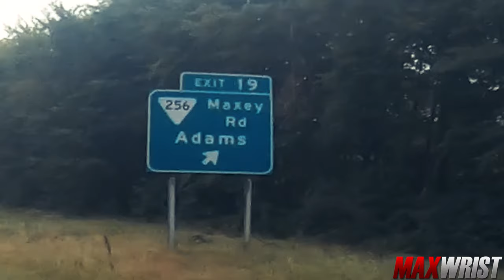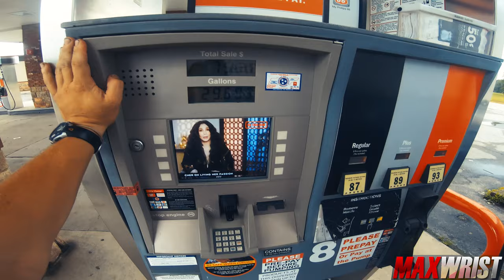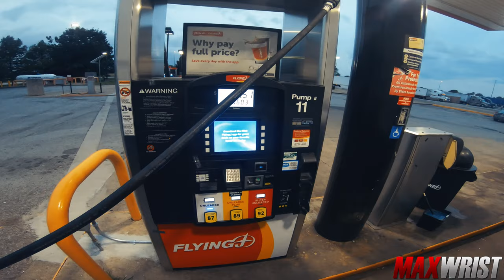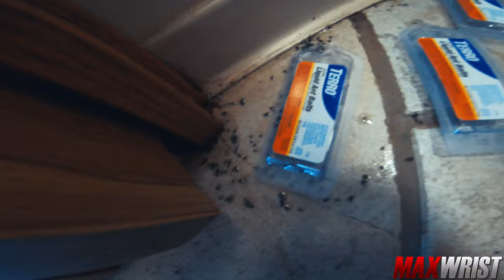RV caught in UFO PORTAL STORM!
Purple to white, those are portals...

⚙️ GEAR ⚙️
360 CAM
360 MOUNT
HELMET CAM

Helite Moto Airbag Vests
SAVE MONEY!